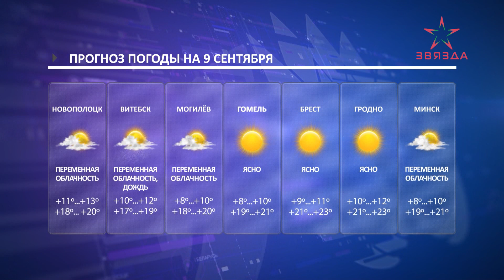Новости 08.09.2021. Дневной выпуск